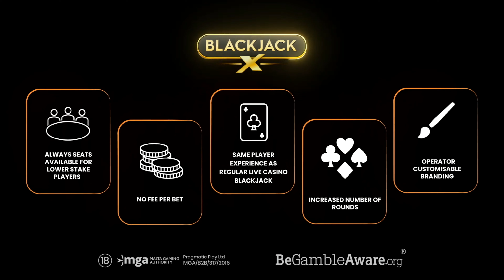Blackjack X game by Pragmatic Play | Trailer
See user reviews and ratings for this game at Internet Video Slot Database

Blackjack X offers a unique twist on the classic Live Blackjack experience, dispensing with the need for a traditional table and in-person dealer.

Within Blackjack X, players will find familiar features and protocols akin to standard live Blackjack gameplay. This encompasses a multiplayer mode accommodating up to 7 participants, opportunities for side bets, interactive chat functions, the option for betting behind, and the utilization of 8 decks with mechanisms for tracking cutting cards and reshuffling the shoe.